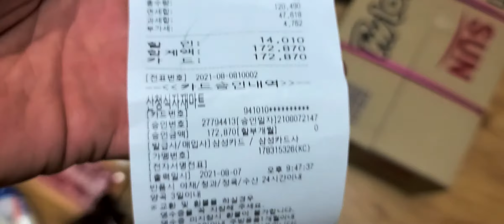우리집 6인가족 장보기 수준